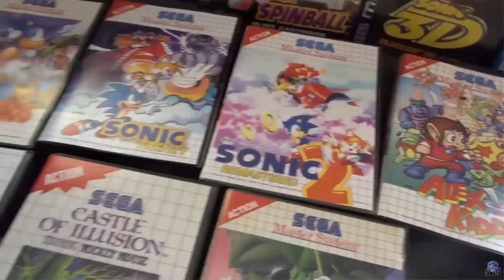Sonic R Remake HD